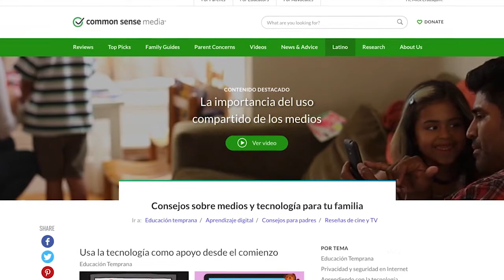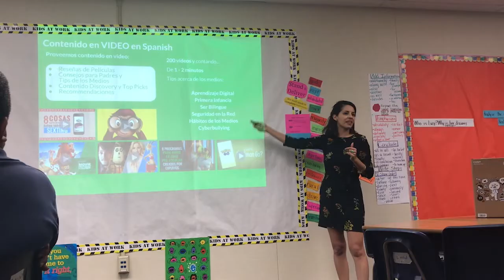LA2050 Activation Challenge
Technology is evolving at a dizzying pace. But is everyone equally prepared for the changes ahead? Common Sense Latino is making sure that the parents of the youngest Hispanic/Latinos in LA are equipped to give them the best chance at success in the digital world.